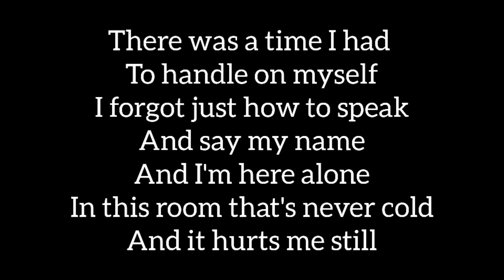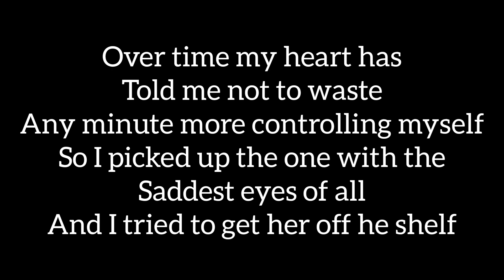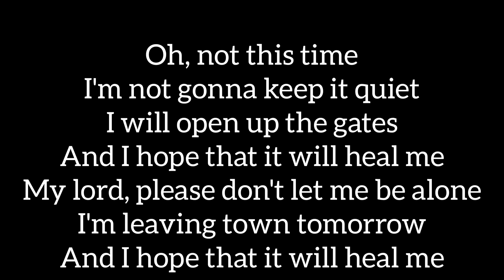sanah - Heal me (Tekst/Muzyka) lyrics